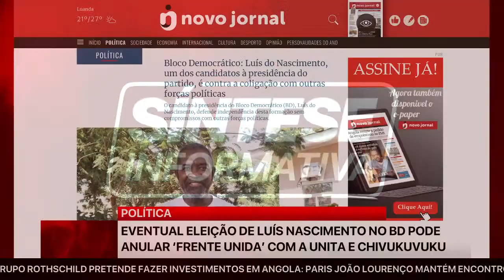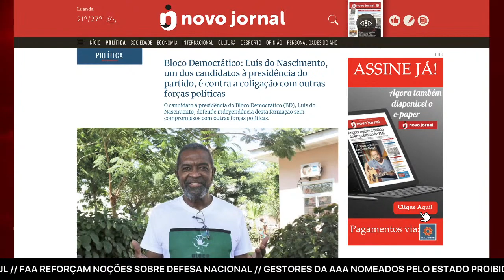EVENTUAL ELEIÇÃO DE LUÍS NASCIMENTO NO BD PODE ANULAR ‘FRENTE UNIDA’ COM A UNITA E CHIVUKUVUKU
POLÍTICA

PARLAMENTO APELA ÀS FAMÍLIAS A RESPEITAREM AS MEDIDAS DE PREVENÇÃO
INTERNACIONAL

COMISSÃO EUROPEIA DEFENDE ACESSO UNIVERSAL E JUSTO ÀS VACINAS CONTRA COVID-19
SIGA-NOS: